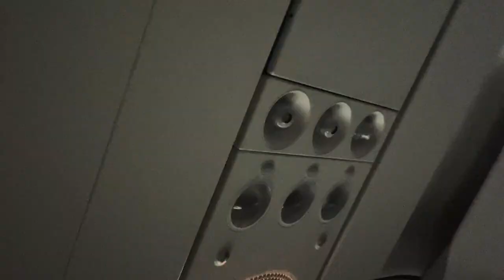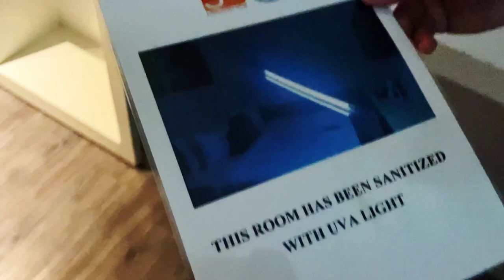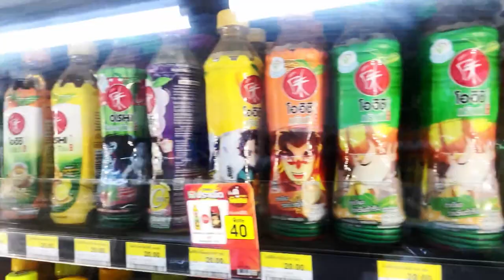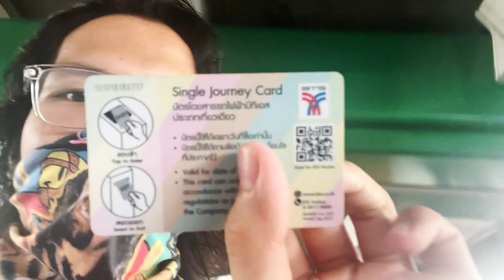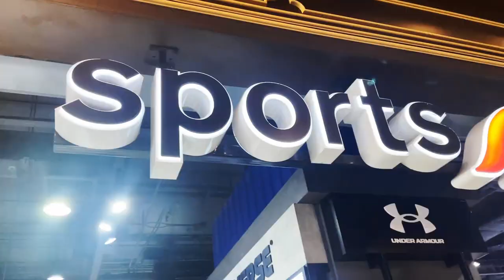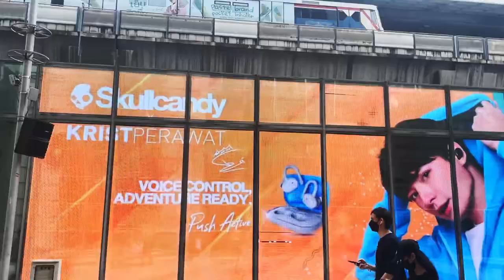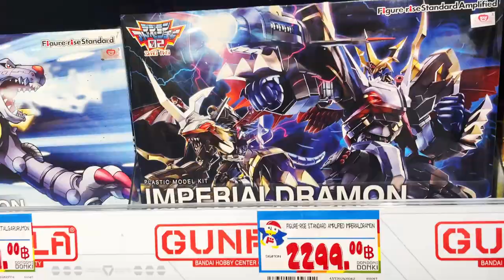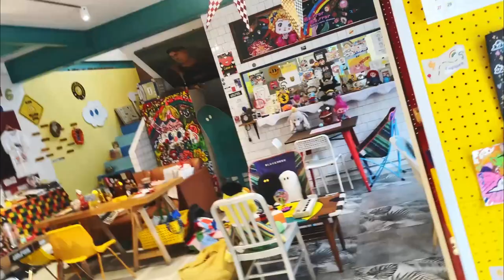Filipino Pro Wrestlers Go To Thailand (PWOGs Thailand Vlog Part 1)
@SenyoritoJDL & @TheKenWarren (a.k.a. The PWOGs) finally make their way to Thailand to wrestle for @SETUPTHAILANDPROWRESTLING!

Day 1 & 2 consisted of spicy food, shopping, and just generally going around the place. Part 2 will be coming soon